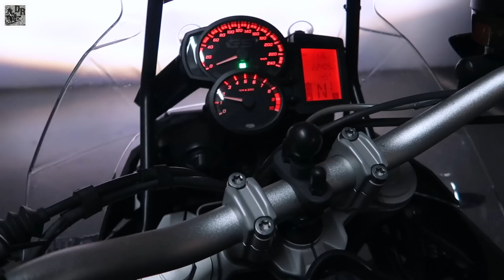BMW F800GS ADVENTURE EXHAUST - MIVV SUONO BLACK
Que os parece la nueva chuche para la Bestia? El Mivv Souno Black le da un sonido y una estética brutal.

El sonido del escape original no me acababa de convencer, ya que parecía que era una moto de menor cilindrada y siempre me tenía un poco mosca.

Ahora da gusto hacer esas carreteras de curvas, escuchando los petardeos que deja el nuevo escape cada vez que reduzco marcha o dejo correr a la moto.

A Disfrutar!!

**MATERIAL GRABACIÓN MOTOVLOG**

*CÁMARAS ACCIÓN*

GoPro Hero 5

GoPro Hero +

GitUp Git 2

Eken H9

*CÁMARAS VLOGGEAR*

Iphone 7 Plus

Lente Aukey

Canon G7x Mark II

*DRON*

Mavic Pro

Micrófono Fonestar

*TRIPODES*